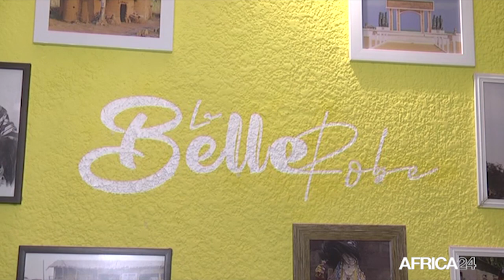Bénin : épanouissement professionnel des Personnes vivant avec un handicap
Société : au Bénin des personnes en situation de handicap s’épanouissent à travers leurs arts. Artistes  musiciens, sportifs et artisans, ils font de leur handicap un tremplin malgré les difficultés.